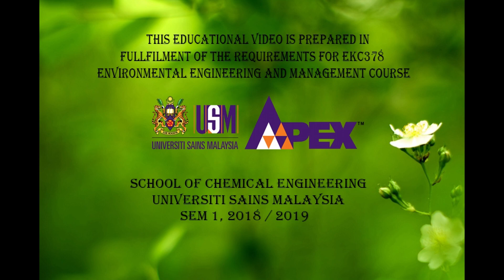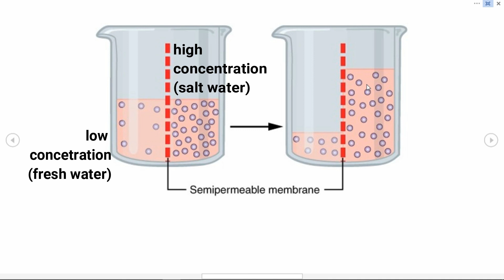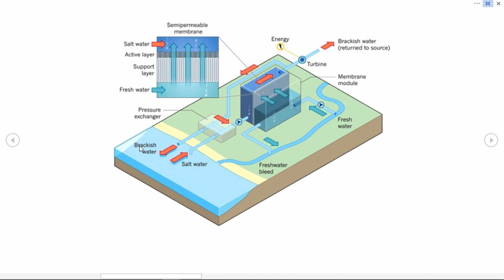EKC378Group19 - Pressure Retarded Osmosis for Power Generation